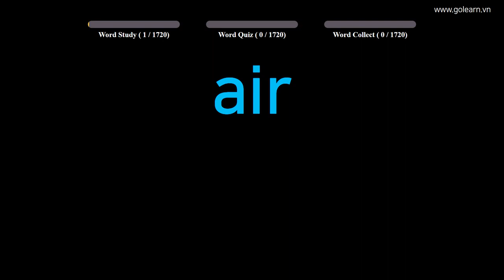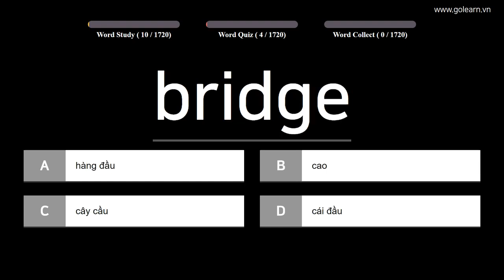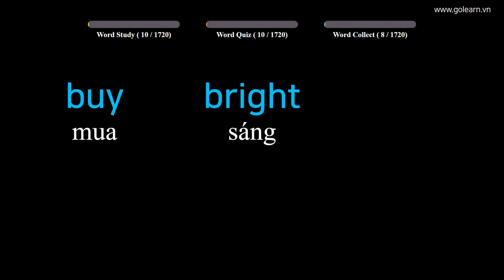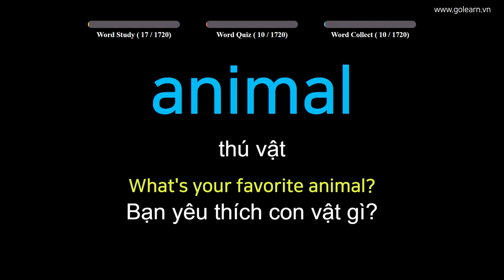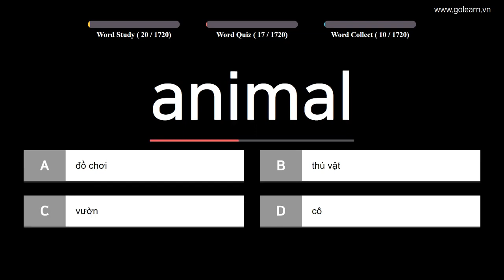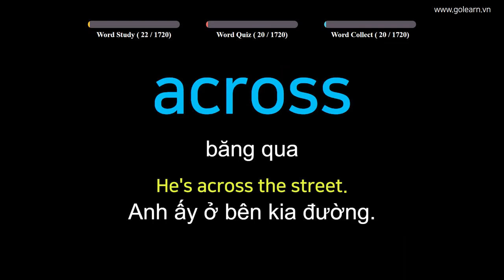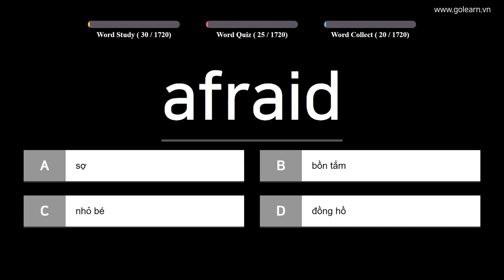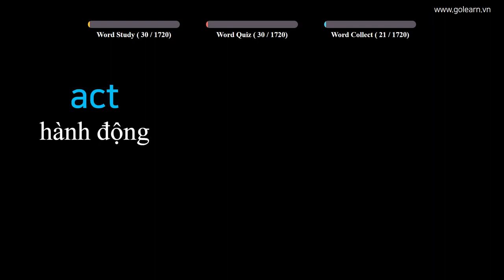English to Vietnamese - Vocabulary for Primary School Students - PART 15